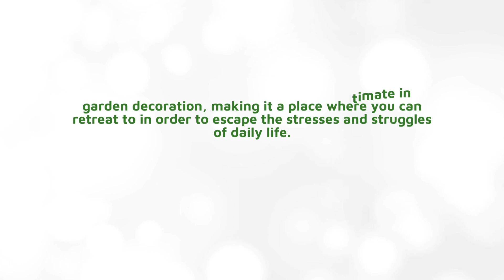Artificial Grass in Henderson, NV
At Henderson Artificial Turf, we offer more than just a new lawn- we’ll provide you with the ultimate in garden decoration, making it a place where you can retreat to in order to escape the stresses and struggles of daily life.  If you want to completely transform your yard, then give the best artificial grass and synthetic turf installation contractor in Henderson a call!

Address:
734a S Boulder Hwy, Henderson, NV 89015, United States

Plus Code:
22JJ+3C Henderson, Nevada, USA

Coordinates:
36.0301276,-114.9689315